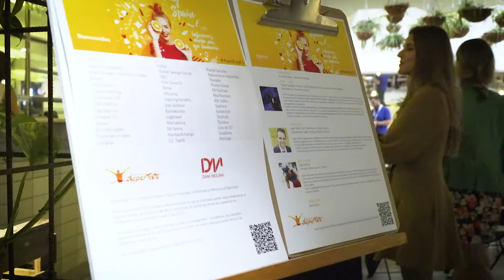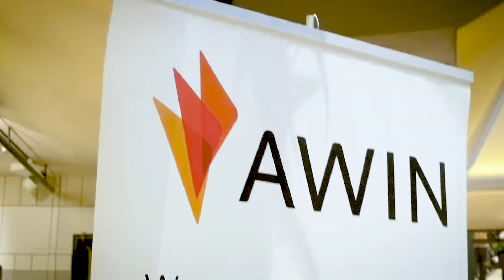AwinDayES: Influencers, mucho más que tendencia